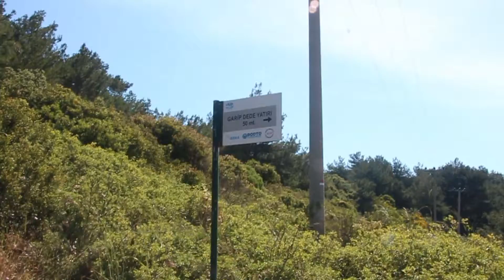ANNELER GÜNÜ YÜRÜYÜŞÜ’NE YOĞUN İLGİ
Bodrum’da gerçekleştirilen  “Anneler Günü Doğa Yürüyüşü”nde aralarında çocukların da olduğu yaklaşık 300 kişi Leleg Yolu’nda yürüdü.